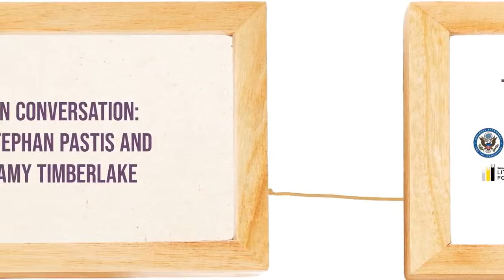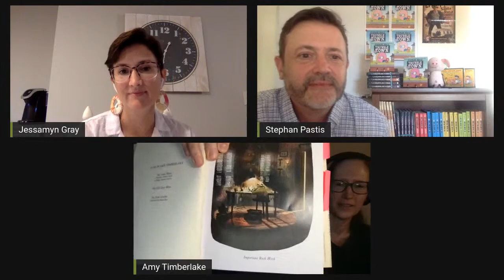In Conversation: Stephan Pastis and Amy Timberlake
Beloved authors Stephan Pastis (Trubble Town) and Amy Timberlake (Egg Marks the Spot) share graphic novels perfect for early readers. Through exploring animals and secret treasures, and featuring stunning art, these series are perfect for young readers and families.